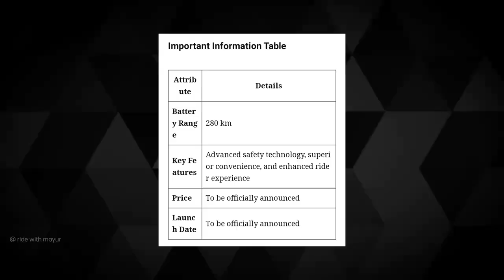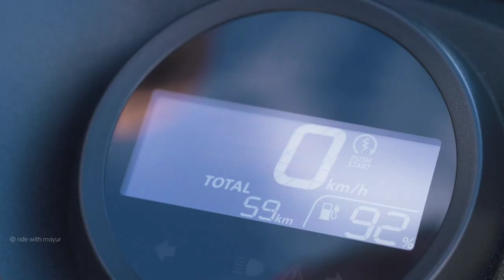⚡Honda Activa Electric scooter | Range 280KM | wait is over Soon | ride with mayur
hi dosto aaj ka video honda electric scooter soon electric scooter in india also honda is planing to launch this Electric scooter for Activa Electric scooter this year ending 2023 ending also New Honda Activa Electric scooter is launched 2024 jan this Electric scooter price and more Battery details expected features also Honda 2 Trade mark send also all details information watch video

👉  Like करे   👍
👉 Comment करे ♒

ridewithmayur